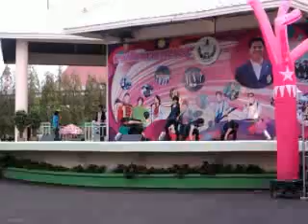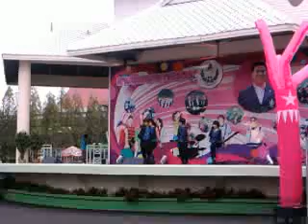270310 Phantom cover TVXQ @ Cover Dance Battle 2010